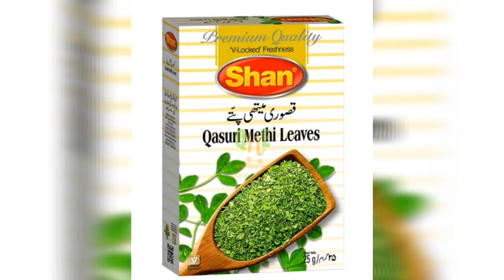Tasty Alu Palak!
Ingredients:
1)Cumin seeds
2)Garlic
3)long red chilli
4)Spinach
5)Red chilli powder
6)Turmeric powder
7)Potato
8)Dry fenugreek leaves

Method:
_Make oil hot and fry cumin seeds.
_Now fry garlic and long red chilli.
_Now add spinach.
_Add half teaspoon of turmeric and one tablespoon of red chilli powder.
_Now add finely chopped potatoes and tomatoes.
_No need to add salt because spinach already contains salt and no need to add water also because spinach leaves water when we cook it.
_In the end, add one tablespoon of fenugreek leaves and cover it.
_Keep it on medium flame until the water dries up.
(Be careful don't burn it)
_Serve with hot chapati or plain rice.

اجزاء:
1) زیرہ۔
2) لہسن۔
3) لمبی سرخ مرچ۔
4) پالک۔
5) سرخ مرچ پاؤڈر۔
6) ہلدی پاؤڈر۔
7) آلو۔
8) میتھی کے سوکھے پتے۔

طریقہ:
_ تیل گرم کرکے زیرہ ڈالیں۔
_اب لہسن اور لمبی سرخ مرچ بھون دیں۔
_اب پالک ڈالیں۔
_ آدھا چمچ ہلدی اور ایک چمچ سرخ مرچ پاؤڈر ڈالیں۔
_اب باریک کٹے ہوئے آلو اور ٹماٹر شامل کریں۔
_کچھ نمک ڈالنے کی ضرورت نہیں کیونکہ پالک میں پہلے ہی نمک ہوتا ہے اور پانی ڈالنے کی بھی ضرورت نہیں کیونکہ جب ہم اسے پکاتے ہیں تو پالک پانی چھوڑ دیتا ہے۔
_ آخر میں ، ایک کھانے کا چمچ میتھی کے پتے ڈال کر ڈھانپ لیں۔
_جب تک پانی خشک نہ ہو تب تک اسے درمیانی آگ پر رکھیں۔
(ہوشیار رہو اسے جلا نہ دو)
_ گرم چپیٹی یا سادہ چاول کے ساتھ خدمت کریں۔